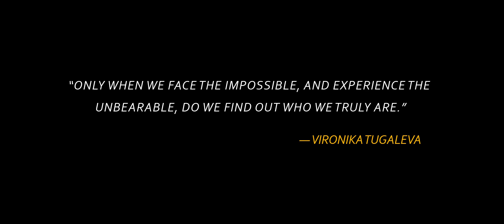//::EXPERIENCE THE IMPOSSIBLE::\\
Welcome to TheEPDesigns

This is some footage that has gathered on my hard drive. I  decided to put it into work